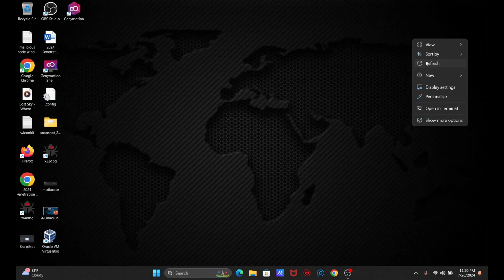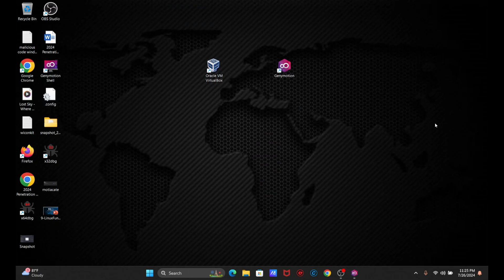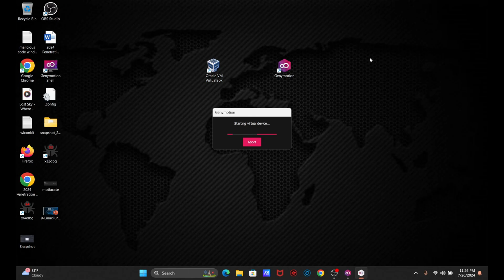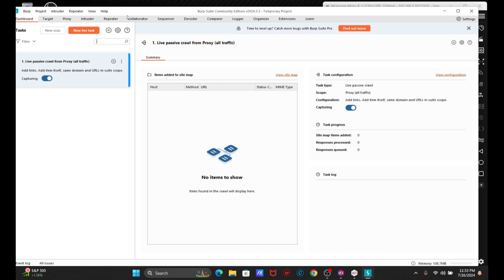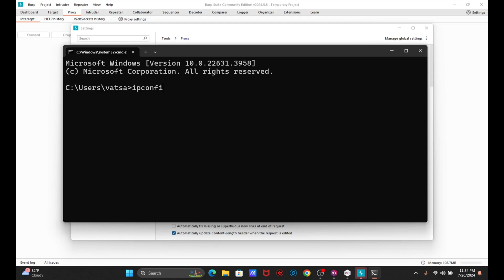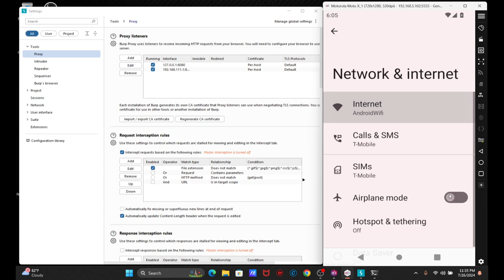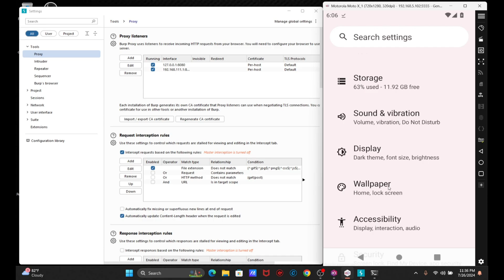ANDROID APPS TESTING WITH BURP SUITE SETUP | ANDROID PENETRATION TESTING FOR BEGINEERS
Burp Suite is a powerful tool for web application security testing. When combined with an Android phone, you can analyze and potentially exploit the traffic generated by mobile apps. Here's how to set it up:

Prerequisites:

Burp Suite Professional: The free version lacks some of the advanced features needed.
Android Device: Ideally, a rooted device is recommended to fully control the traffic interception, but newer Android versions may require additional workarounds.
Computer: The computer running Burp Suite should be on the same network as the Android device.
Steps:

1. Configure Burp Suite Proxy Listener:

Open Burp Suite and go to the "Proxy" tab.
Click "Add" under "Proxy Listeners".
Choose a free port (e.g., 8080) and bind it to all interfaces.
2. Install Burp Suite CA Certificate on Android:

Access the Burp Suite Proxy: Open your Android phone's browser and navigate to the IP address of your computer (where Burp Suite is running) followed by the port you set up (e.g.,
Download the Certificate: Click on the "CA Certificate" link and download it to your device.
Install the Certificate:
Go to your phone's "Settings" - "Security" - "Encryption & credentials" - "Install a certificate" - "CA certificate".
Select the downloaded certificate and install it.
On newer Android versions, you might need to name the certificate and choose "VPN and apps" as the credential use.
3. Configure Android Proxy Settings:

Go to your phone's "Settings" - "Wi-Fi".
Long press on your connected network and choose "Modify network".
Enable "Advanced options" or "Proxy settings" depending on your Android version.
Select Manual proxy.
Enter the IP address of your computer as the proxy host and the port (e.g., 8080) as the proxy port.
Save the settings.